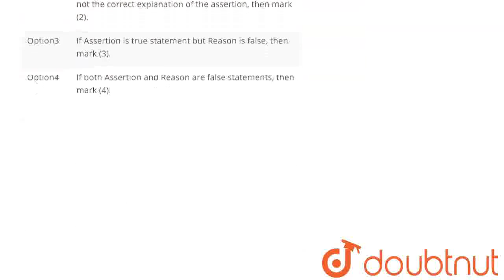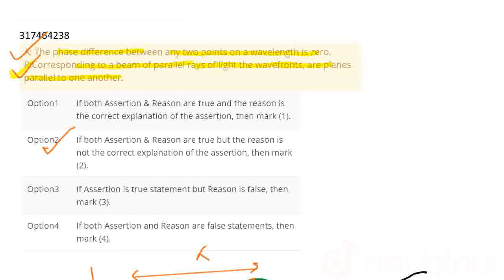A: The phase difference between any two points on a wavelength is zero. R:Corresponding to a bea...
A: The phase difference between any two points on a wavelength is zero. R:Corresponding to a beam of parallel rays of light the wavefronts, are planes parallel to one another.
Class: 12
Subject: PHYSICS
Chapter: WAVE OPTICS
Board:IIT JEE

👉 Have Any Query? Ask Us.